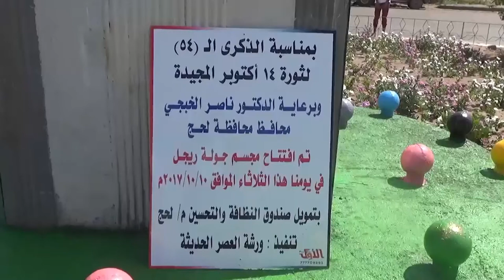مهرجان كرنفالي وخطابي احتفاء بالذكرى ال 54 لثورة ال 14 من أكتوبر في لحج | تقرير: مختار شعتل